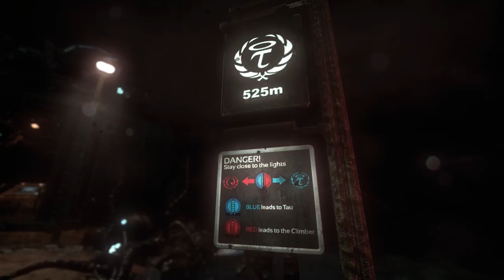Let's Play SOMA Blind Part 17 - The Abyss [SOMA Safe Mode PC Gameplay]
Let's play SOMA on the PC! In part 17 of this blind let's play of SOMA with Safe Mode, Simon Jarrett ventures down into the Abyss.
► SOMA Playlist | If you enjoyed the video, consider leaving a like and/or comment as support!

▬▬▬▬ VIDEO INFO ▬▬▬▬
• Game: SOMA (Safe Mode) PC Gameplay

▬▬▬▬ GAME INFO ▬▬▬▬

This is a let's play of SOMA in full on the PC in 1080p 60fps.